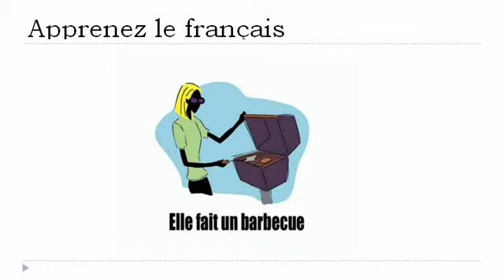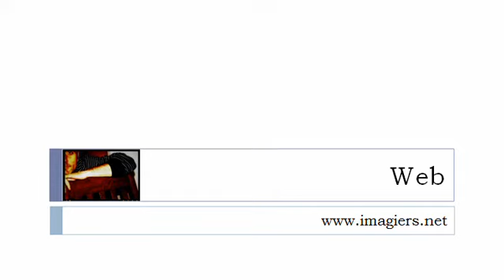Nauka francuskiego = Czasowniki # 7